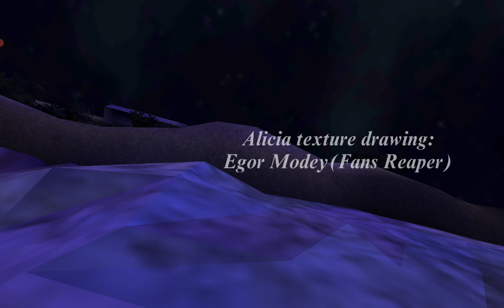Granny 5 : Time To Wake Up in Ultra Low Quality With Granny, Grandpa And Slendrina Mom On Hard Mode